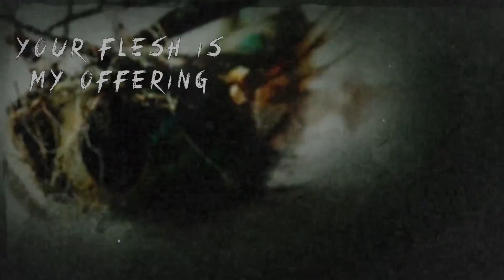Until the dead walk - Cannibal cafe (ft. Tom Barber of Chelsea Grin) (Official Music Video)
BEHEADING THE TRAITOR PRESENTS:
Until The Dead Walk

Video by everest studios
Produced by devon merideth